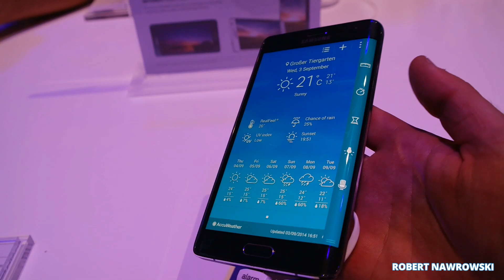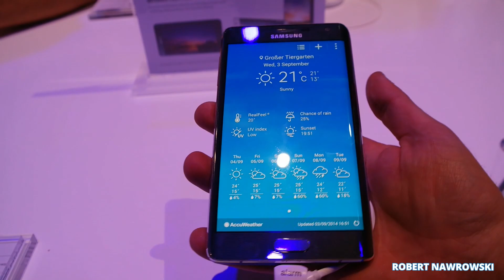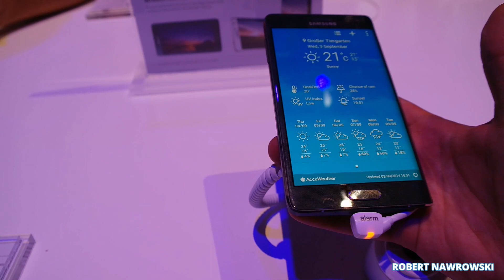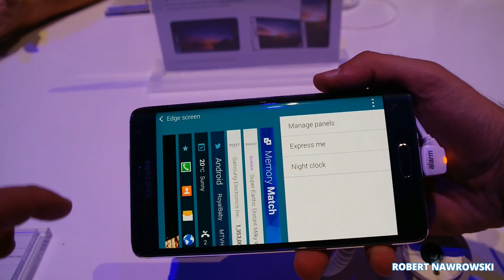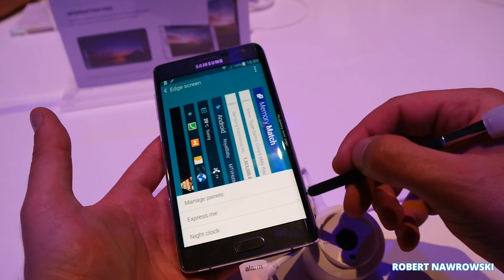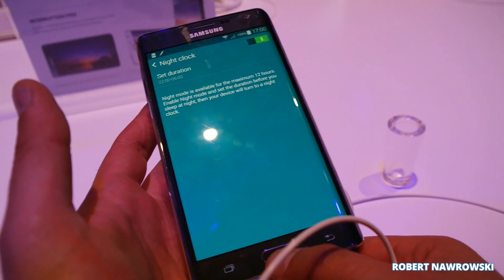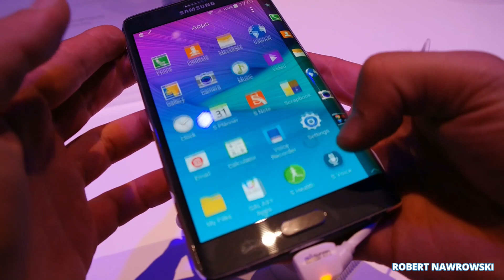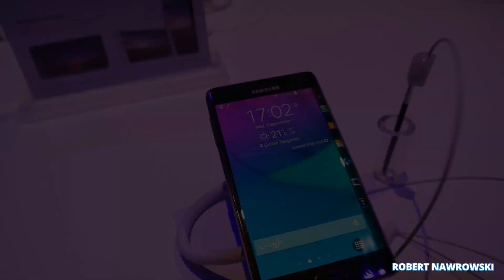Samsung Galaxy Note Edge Pierwsze wrażenia Prezentacja IFA 2014 | Robert Nawrowski